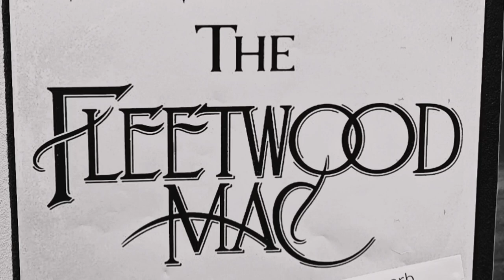The Fleetwood Mac Story, Edinburgh Fringe 2024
Yet another excellent performance put on by Night Owl Shows, at the Edinburgh Fringe Festival, August 2024.
Highlights from the show featuring lead singers Hannah Richards and Alex Beharrell. We saw the same show at the Fringe last year and didn't want to miss it this time. All round superb entertainment.

Pictures & footage: Xiaomi 13 Pro
Music: from Fleetwood Mac performed by Night Owl Shows.